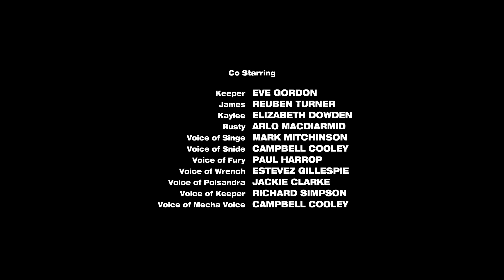A Date with Danger | E04 | Power Rangers Dino Super Charge | Full Episode | Power Rangers Official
A Date with Danger | Power Rangers Dino Super Charge | E04 | Full Episode | Power Rangers Official
Chase becomes the focus of the team's mission as he balances his personal life with his Ranger duties. When his budding relationship gets tangled in a monster’s scheme, the episode highlights the difficulty of maintaining personal connections while being a hero.

Welcome to Power Rangers Official, a page dedicated to all Power Rangers super fans! With new content uploaded weekly, get your action-packed fix of Power Rangers awesomeness from every classic season, as well as BRAND NEW exclusive content! Expect amazing full episodes, exclusive clips, and exciting compilations showcasing all your favorite Power Rangers moments!

Our videos feature epic team-ups, with legendary Ranger teams old and new uniting to fight off alien invaders, clone Rangers, and EVIL Rangers. Enjoy the thrills of giant robot action as the Rangers unleash their Megazords, defending Earth with incredible powers and futuristic weapons, all connected to the Morphin Grid! Dive into the ultimate world of heroes and monsters, and unforgettable battles! Whether you’re into Mighty Morphin Power Rangers, Dino Charge, or the latest Power Rangers Cosmic Fury, we’ve got episodes, compilations, and clips that cover the entire universe of Power Rangers!

Power Rangers Dino Super Charge: The Power Rangers continue their quest to recover the lost Energems after the defeat of Sledge. However, they face a new threat when Sledge’s most dangerous prisoner, the evil Heckyl, resurfaces. With the creation of a powerful new Dino Charger that unlocks the Red Ranger's T-Rex Super Charge mode, the Rangers must use their full arsenal of Zords, Megazords, and Dino Chargers to unite all ten Energems and protect the universe from this emerging darkness.